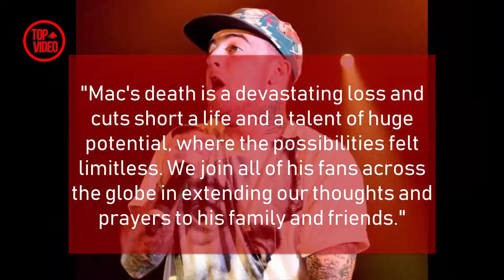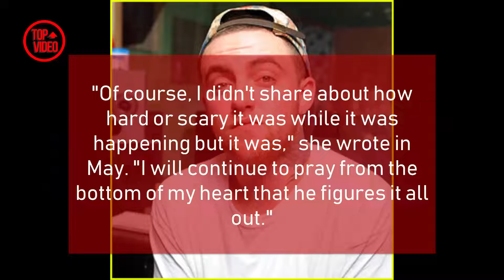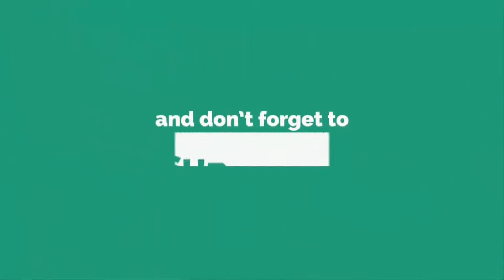Mac Miller, rapper and producer, dead at 26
Mac Miller Dead at 26 of Apparent Drug Overdose | TMZ News
Mac Miller Dead at 26 From Apparent Overdose, Ariana Grande 'Devastated'
Ariana Grande Is Getting Blamed For Mac Miller's Death & Twitter Comes To Her Defense
R.I.P. Rapper Mac Miller Died 2018 At Only 26 Because of This...
Mac Miller Dead: Celebrity Friends Mourn Late Rapper | E! News
Mac Miller Dead at 26 of Drug Overdose: Ariana Grande Breakup
Mac Miller Dead At 26 Years Old [Evolution Video]
Rapper Mac Miller Dead At 26 | NBC News
(BLOOD SACRIFICE)ARIANNA GRANDE EX RAPPER MAC MILLER DEAD
Rapper Mac Miller Dies At Age 26
Rapper Mac Miller dead at the age of 26
Reports: Mac Miller dead from suspected overdose at 26
Mac Miller Dead At Age 26 Of Apparent Drug Overdose
TMZ: Rapper Mac Miller dead at 26
Rapper Mac Miller Dead at 26 - LIVE BREAKING NEWS COVERAGE
Ariana Grande Reacts To The Death Of Former BF Mac Miller
Rapper Mac Miller dead at 26

Mac Miller
Mac Miller - Hurt Feelings (Live at The Hotel Café)
Post Malone Gets Emotional Talking About Mac Miller's Death
Coroner Departs From Mac Miller's House
TMZ
Mac Miller Has Passed Away At 26 | Genius News
Genius
US rapper Mac Miller dead at 26
Guardian News
Guardian News
MUST SEE : Mac Miller Breakdown
CDFury
Mac Miller dies in his Studio City home at age of 26, family confirms | ABC7
ABC7
CBS News
MAC MILLER | Before They Were GONE | Biography RIP
Michael McCrudden
Mix - Mac Miller
Mac Miller - Another Night (Lyrics) {R.I.P Young Legend}
Dope Goddess
Mac Miller passes away at 26...Ariana Grande is blamed for his passing
Empressive
CELEBS REACT TO MAC MILLER DEATH (ARIANA GRANDE, LIL XAN & MORE)
NotNellyKai
Mac Miller’s last Instagram Live before passing away
Reggie Baybee
Hip-Hop Universe
TMZ
Entertainment Tonight

E! News
Ozuna- Coméntale Feat. Akon (Teaser Oficial)
Ozuna
The Treacherous Treasure Hunt of Forrest Fenn
BuzzFeed Unsolved Network
The Blaze - Queens (Official Video)
The Blaze
Don't Slide Through the Wrong Mystery Tunnel!!
Team Edge
Homeless "Scam" Update, Alex Jones Twitter Ban, Kanye, Joe Rogan/Elon Musk Controversy, & More!
Philip DeFranco
Coming Out (Animation)
Katzun

mac miller,ariana grande,mac miller death,

ariana grande,mac miller dead,mac miller death,